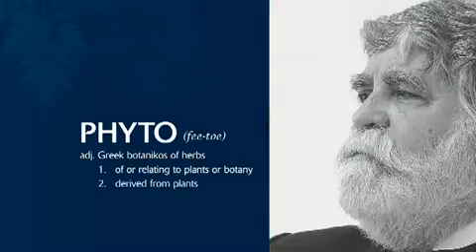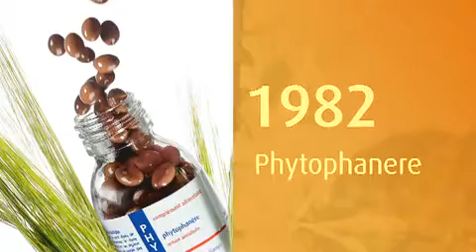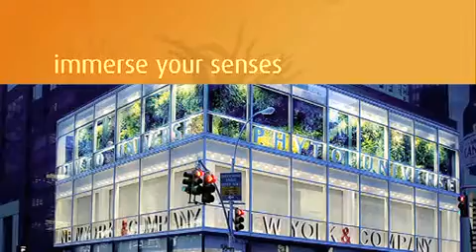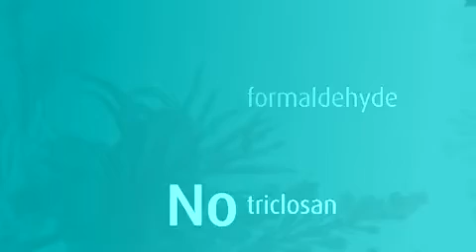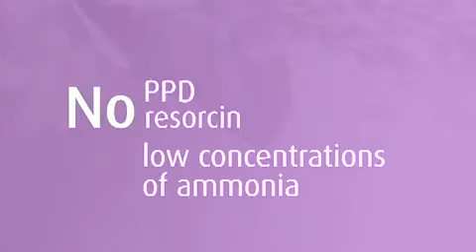PHYTO Brand Video